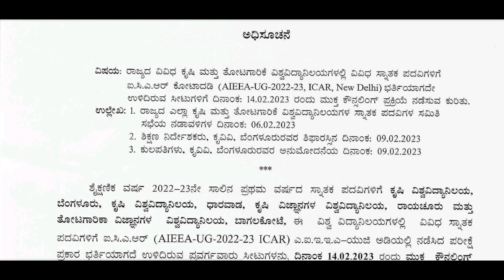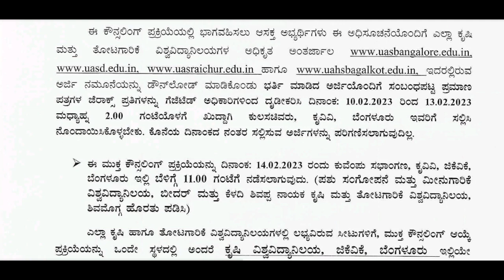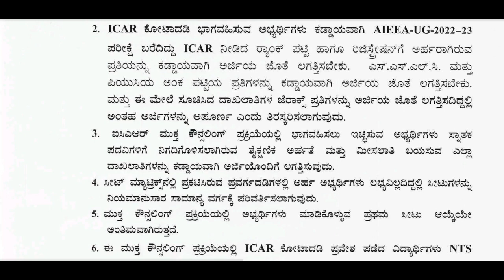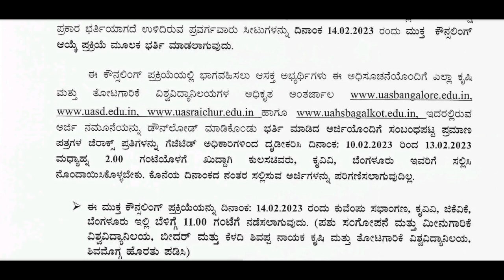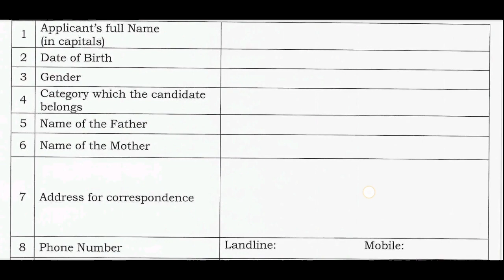Good News | Agriculture Open/Walking Counseling 2022 Notification | ICAR Vacant Seats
Video Tags..

Keep Supporting ..
May God Bless You All
Take Care.